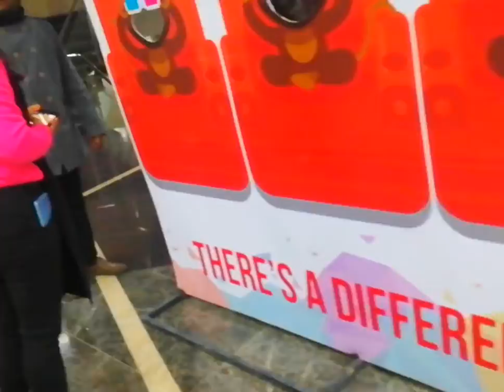CHRISTMAS SPECIAL IN YEPLEX MALL AND CIVIL MALL